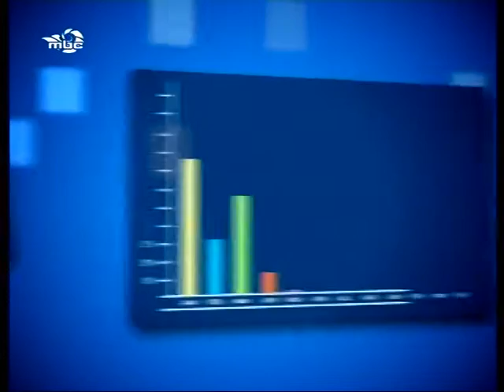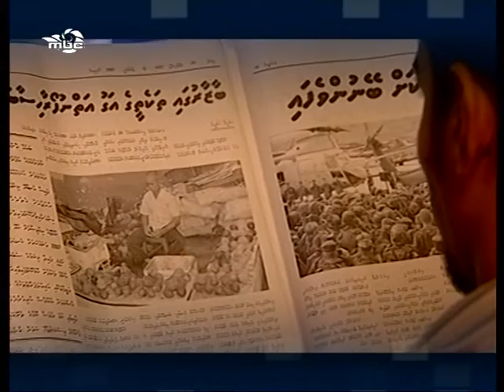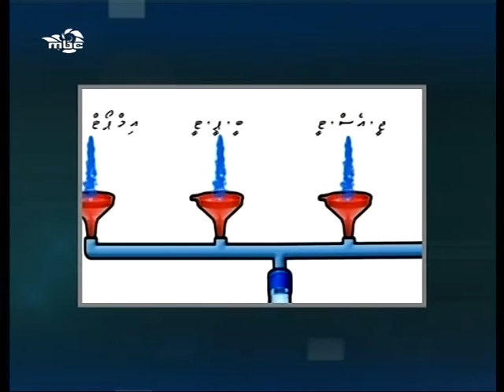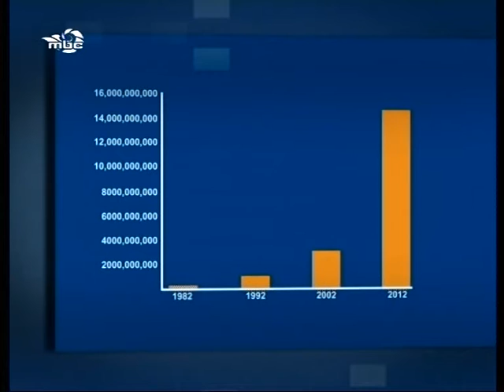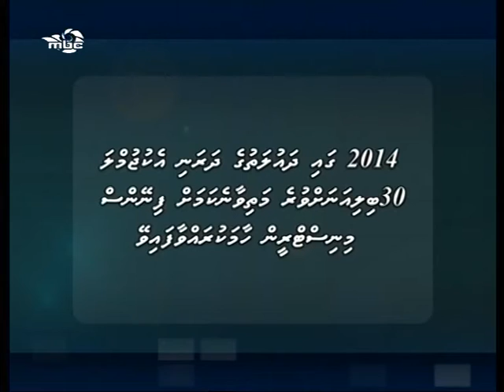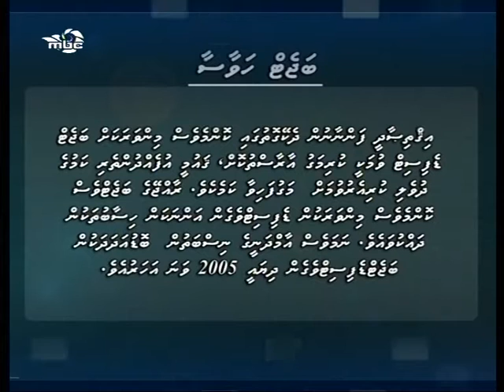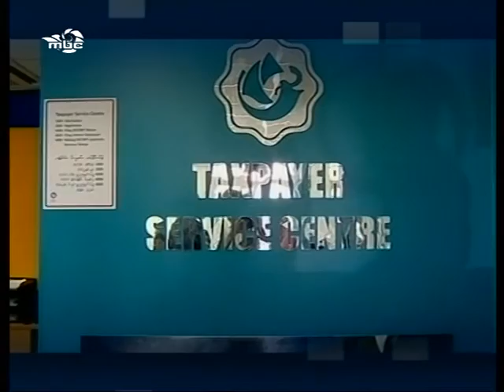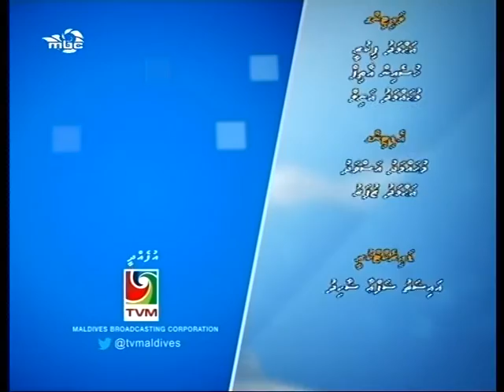FANVARU Program 2